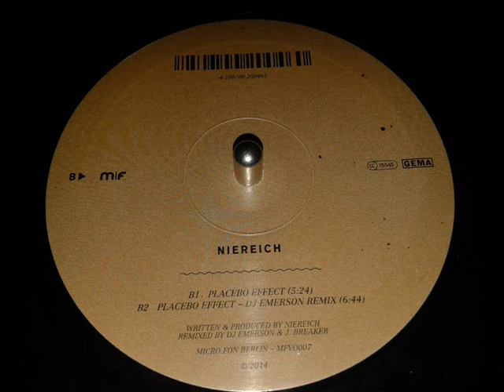NIEREICH - Placebo Effect ( DJ Emerson Remix )